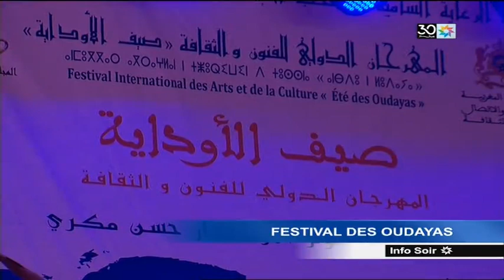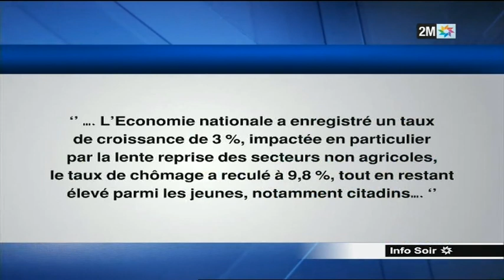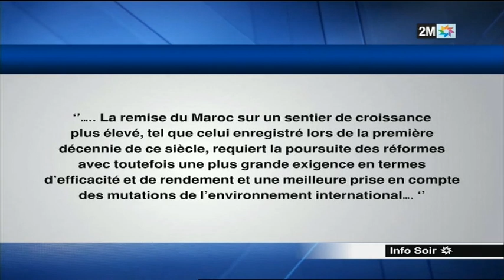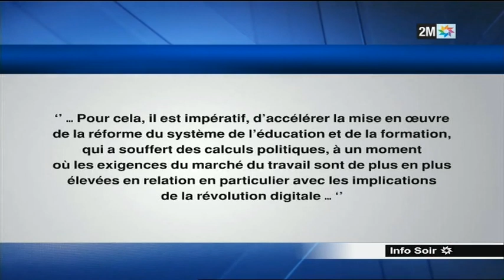Info soir lundi: 29.07. 2019 - 2M TV